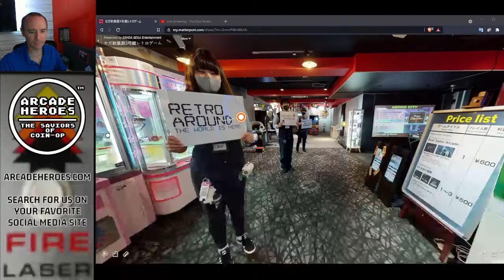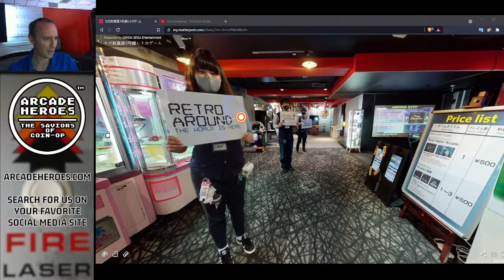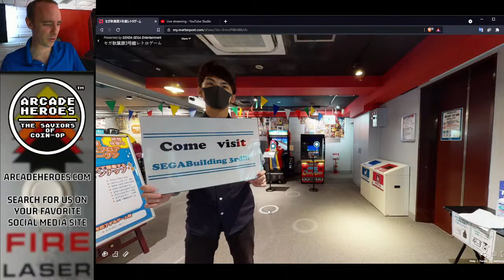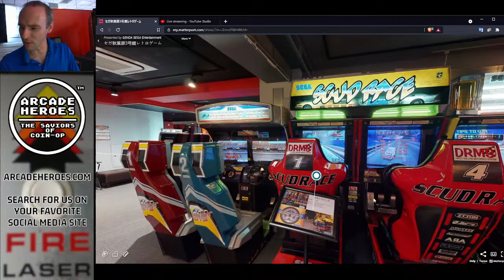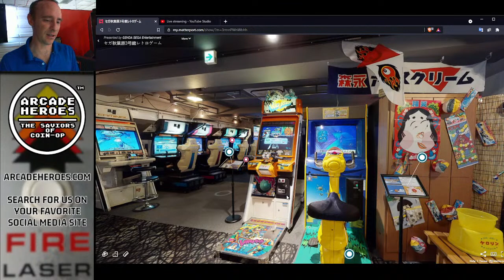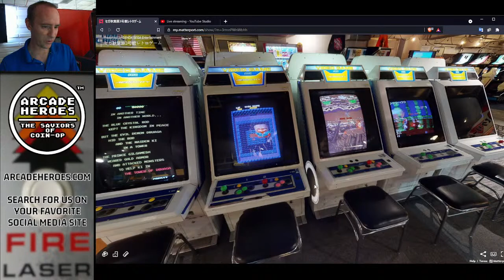Let's Take A Virtual Walk Around A Sega Japanese Arcade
- I was sent a link for a 3D walk-around of a GENDA/Sega arcade in Akihabara, so I had the idea of let's walk through it together instead of me just blogging about it with a link & photos.